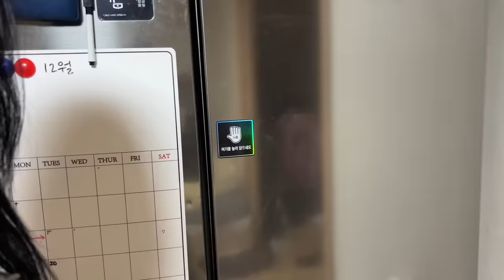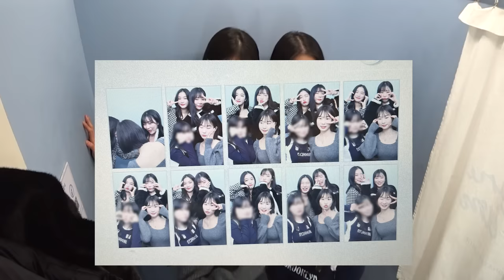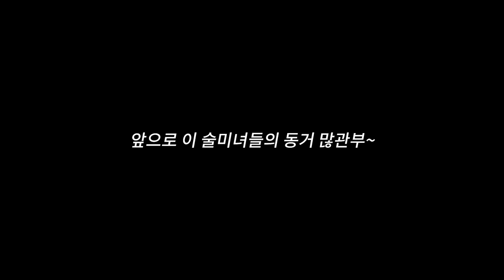술에 미친 여자들끼리 살면 생기는 일 (동거시트콤 여자편 ep.1)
술에 미친 여자들끼리 살면 생기는 일 (동거시트콤 여자편ep.1)

Song : Title : 잠깐 기다려봐.. (Just hold on..)